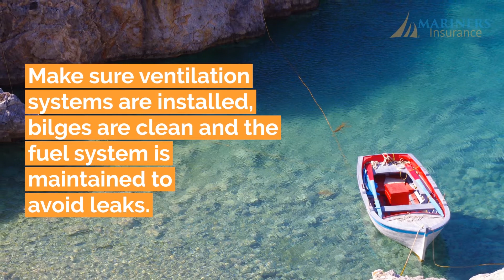Sea Emergencies - Mariners Insurance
What to Do if You Experience an Emergency While at Sea
Mariners General Insurance Group was founded in 1959 to protect boat owners and marine business clients. We are marine insurance experts and insure boats worldwide – in every ocean on the planet. Marine insurance is critical if you own a boat or nautical business.

All the state-of-the-art boating and fishing gear won’t do a thing if you don’t know how to properly use them and haven’t considered your plan for an unforeseen disaster.

Mariners Insurance
206 Riverside Ave
Suite A